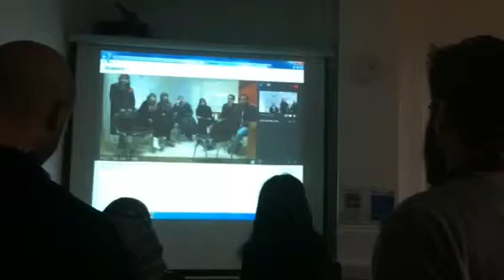Chat2Gaza students Skype talk every Thursday afternoon!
Find out more about Chat2Gaza skype talks to Palestinian students in Gaza, and the Palestine Solidarity Campaign email Amena Saleem:
Amena Saleem
Palestine Solidarity Campaign